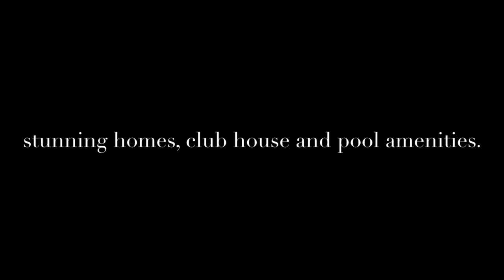magazine trace promo 4K-HD MHD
Architectural visualization of Magazine Trace development in the Historic North End of Sikeston Mo. A gated community with stunning homes, club house and pool amenities. Call today to secure your lot in this exclusive neighborhood.

(Artists renderings, architectural visualization and animation.  Actual development may vary slightly.)